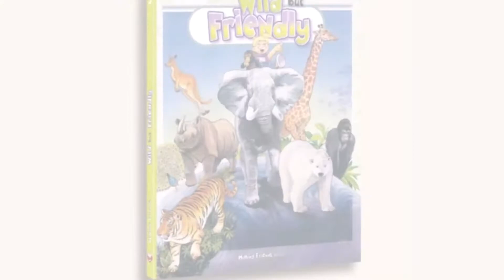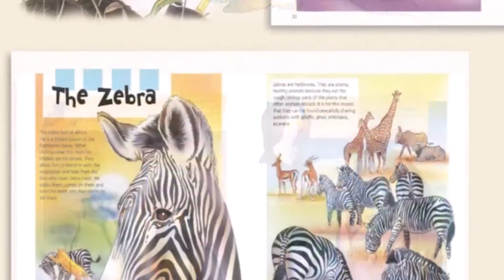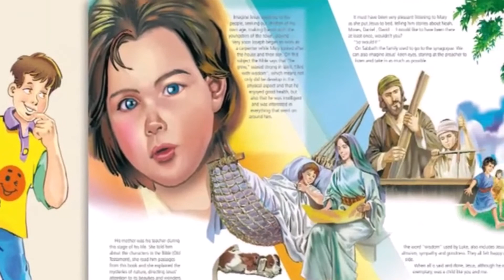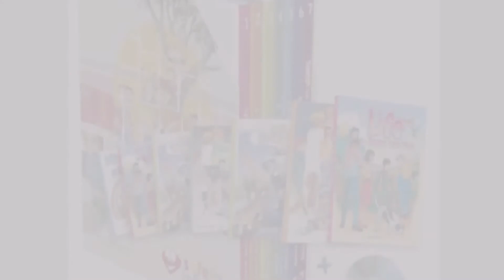Making Friends Series (for children)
Oriental Watchman Publishing House